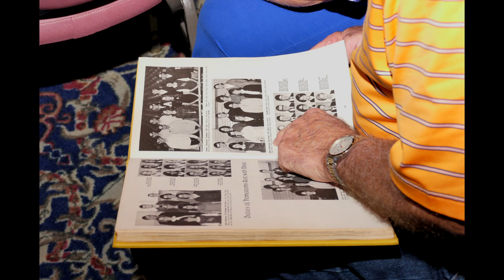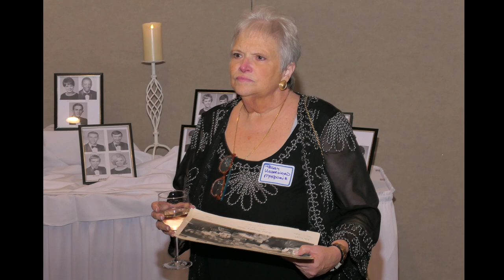FZ1000 II Photography Test Part 1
How sharp is the lens on the FZ100 ii for photography? I took it to my High School reunion to find out. What do you think?